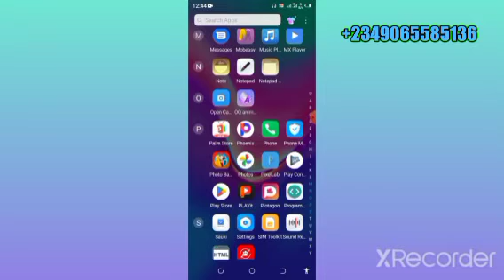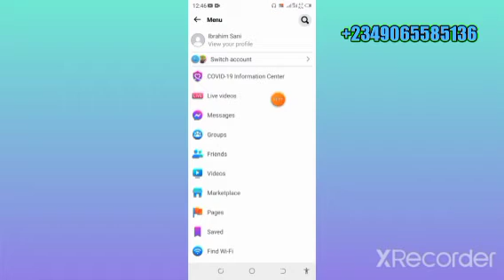account biyu acikin app daya facebook